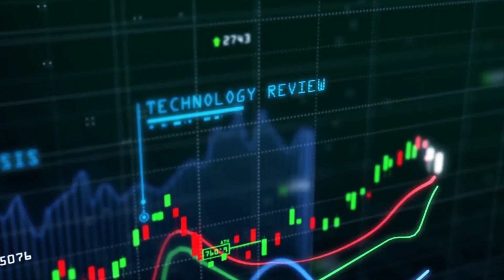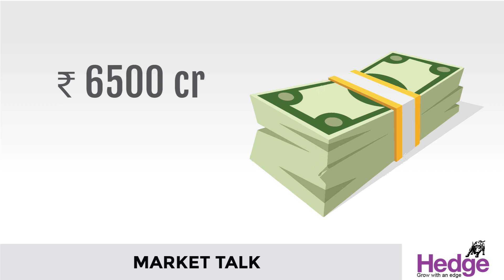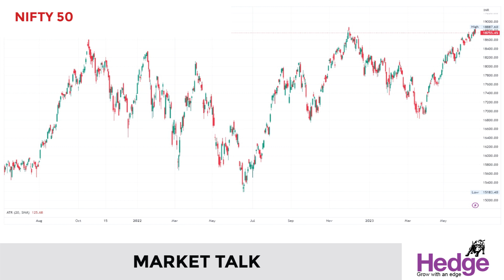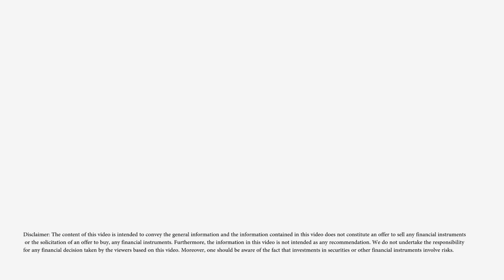ചൈനയുടെ നഷ്‌ടം ഇന്ത്യയുടെ നേട്ടം ആയി | Hedge Market Talk 19 June 2023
കോവിഡിനു ശേഷം ചൈനീസ്‌ സമ്പദ്‌വ്യവസ്ഥ മികച്ച കരകയറ്റം നടത്തുമെന്ന പ്രതീക്ഷ സഫലമാകാതെ പോയതിനെ തുടര്‍ന്ന്‌ വിദേശ നിക്ഷേപക സ്ഥാപനങ്ങള്‍ ചൈനീസ്‌ ഓഹരികള്‍ വിറ്റ്‌ ഇന്ത്യന്‍ ഓഹരികള്‍ വാങ്ങാന്‍ താല്‍പ്പര്യം കാട്ടുന്നു. 2023-24 സാമ്പത്തിക വര്‍ഷം ഇതുവരെ വിദേശ നിക്ഷേപക സ്ഥാപനങ്ങള്‍ ഏകദേശം 72,000 കോടി രൂപയാണ്‌ ഇന്ത്യന്‍ ഓഹരി വിപണിയില്‍ നിക്ഷേപിച്ചത്‌.